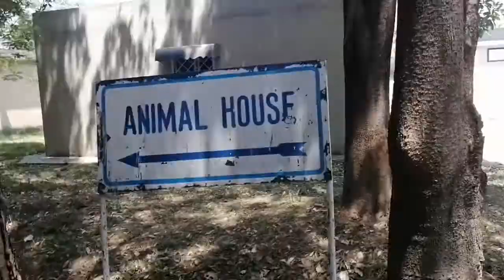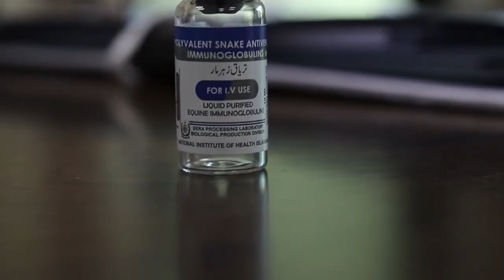NIH Animal House Tour | Vlog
We visited the animal house of National Institute of Health Pakistan.
We saw different types and species of animals, like Mice's, Rats, Rabbits, Snakes, Cobra Snakes, Russell's viper Snake, Blue Krait Snakes and other types of snakes.